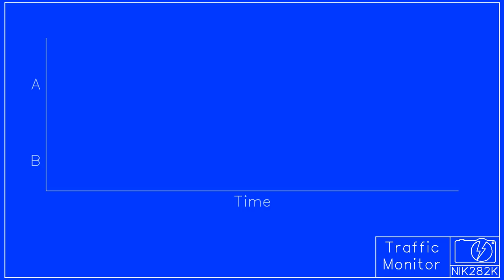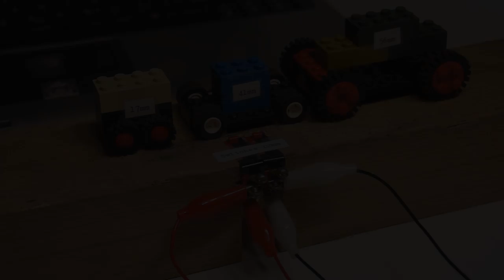How Traffic Counters Work